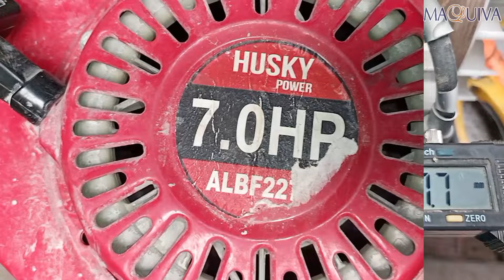SOLUCIONES MÁGICAS 🔮DE LOS CLIENTES / CAMBIO DE CIGÜEÑAL /@MAQUIVARENTABLEYEFECTIVA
En este vídeo les comparto la reparación de un motor tipo Honda al que le debimos de cambiar el cigüeñal y les comparto experiencias con clientes que proponen soluciones mágicas para arreglar sus equipos.
MAQUIVA: renta, venta y reparación de maquinaria ligera para la construcción.
📌TECAMACHALCO, PUEBLA.